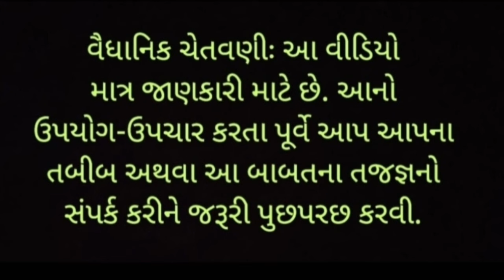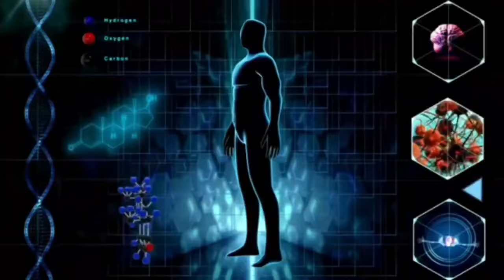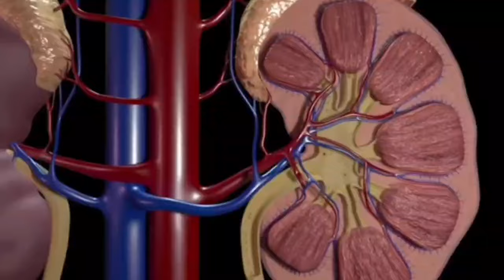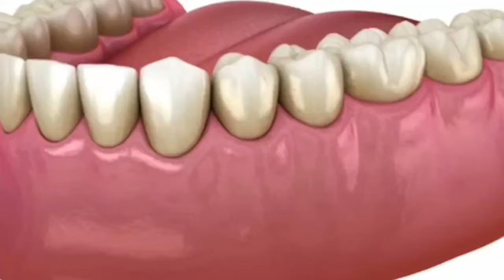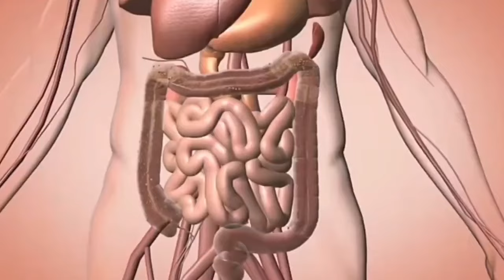પનીર ખાતા પહેલા આ વિડીયો જરૂર જરૂરથી જોઈ લો